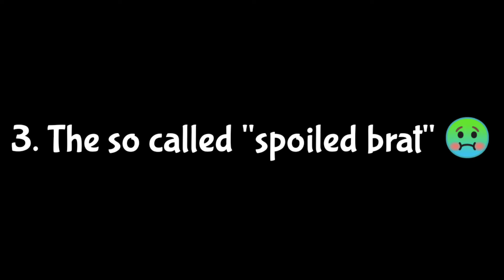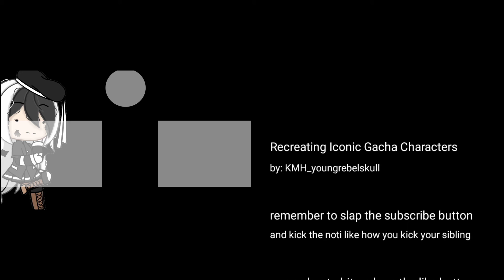Recreating Iconic Gacha Characters